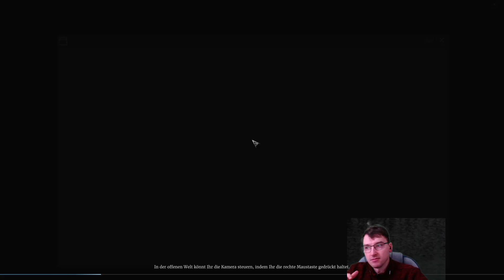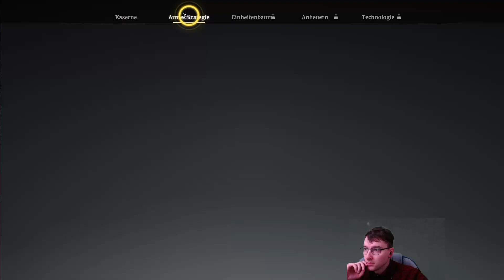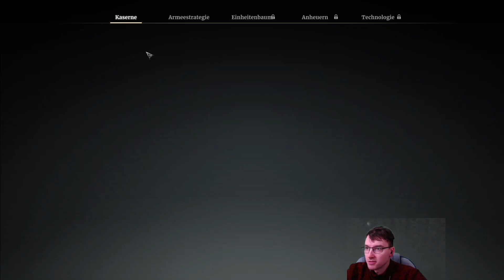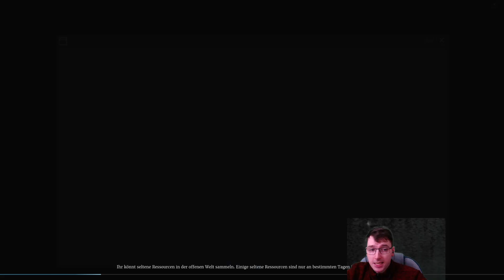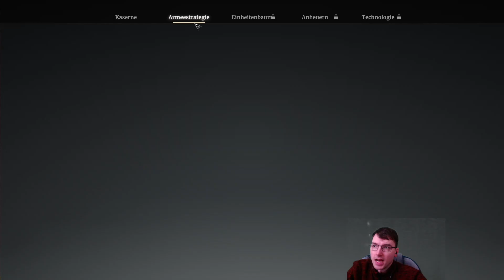Conqueror´s Blade I Beginnersguide Avalon #1